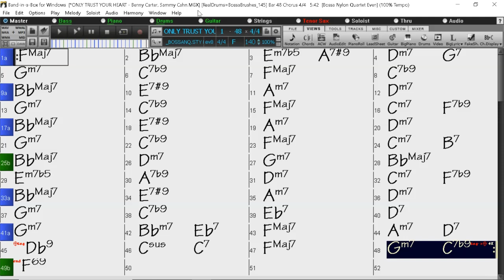BACKING TRACK - ONLY TRUST YOUR HEART (Benny Carter, Sammy Cahn) (F) 140 BPM BOSSA